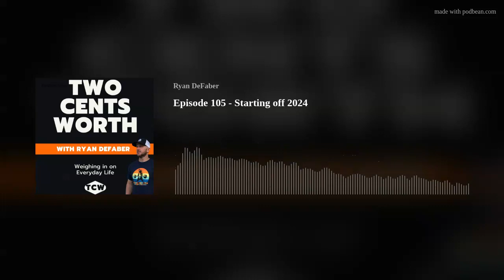Episode 105 - Starting Off 2024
On this Episode I talk about the Holiday Break, what I want to accomplish for 2024, what I will be Starting, Stopping, and Continuing for 2024 and more...